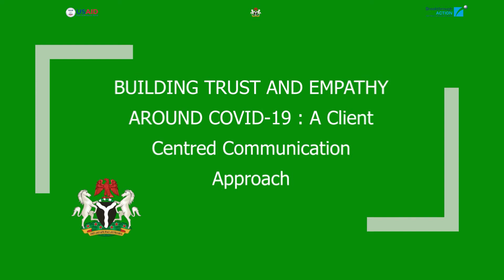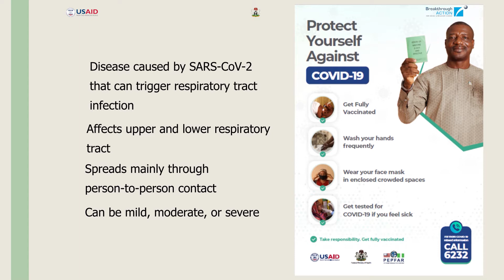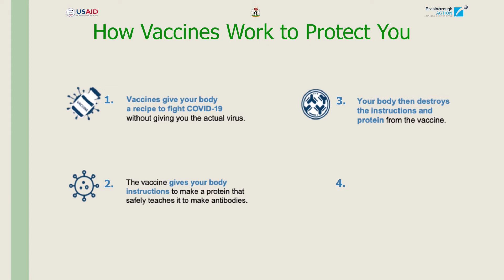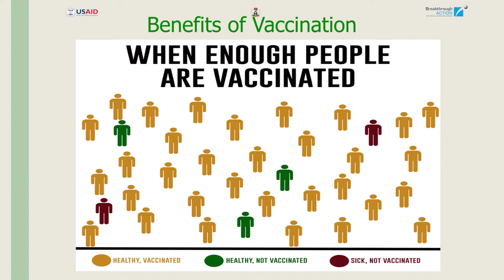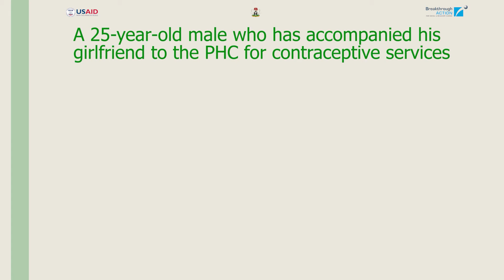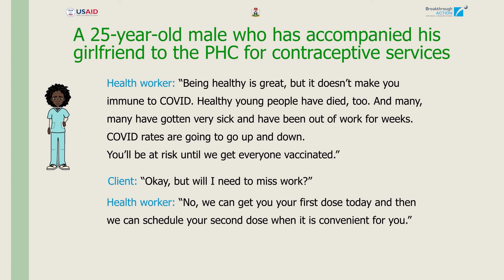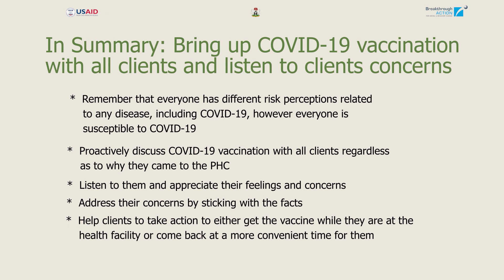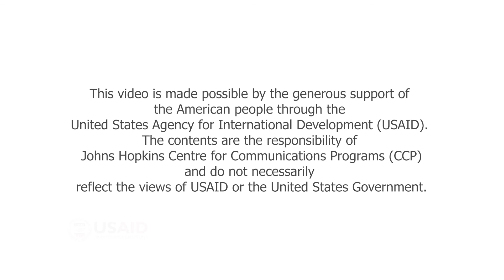Learning Video 3: COVID 19 Vaccines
This is the third video in the Building Trust and Empathy Around COVID-19 training program developed by Breakthrough ACTION-Nigeria for health care workers. This video focuses on the coronavirus, how it spreads, modes of prevention, and facts about the COVID-19 vaccines.